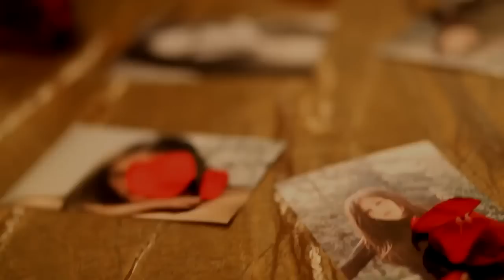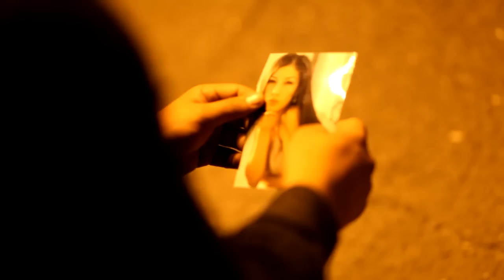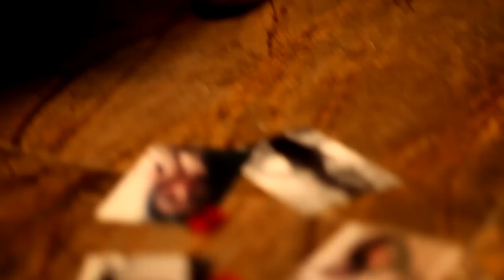Аца (Городские легенды) Лучше всех на свете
Аца (Городские легенды)
Оператор: Рашад Алиев